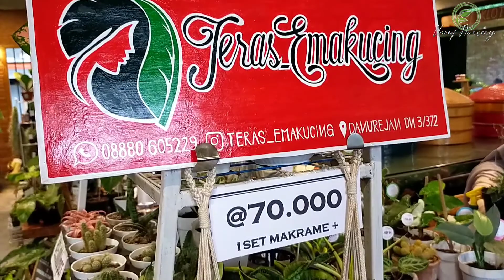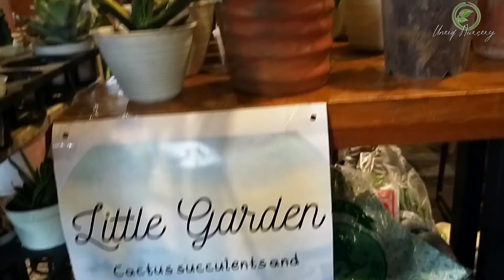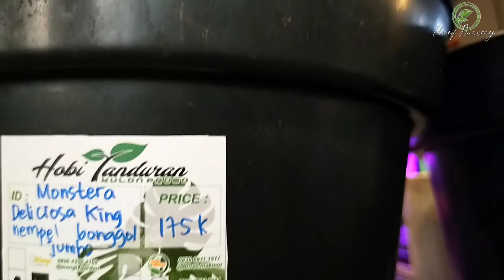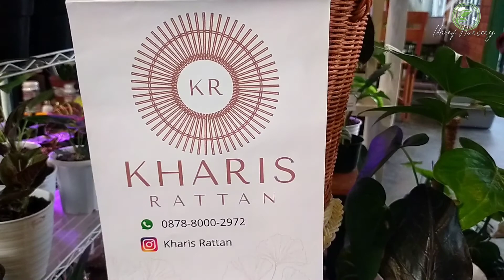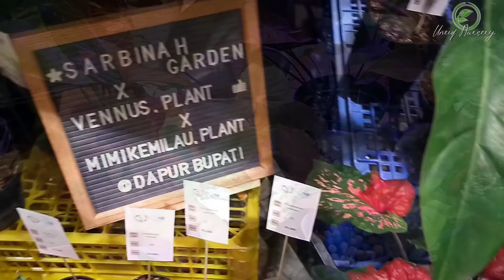Pameran Tanaman Hias Yogyakarta - Kebon Bupati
Pameran Tanaman Hias Yogjakarta, Tanggal 29-31 Oktober 2021 dipersembahkan untuk para pecinta tanaman hias. Diikuti oleh 55 Plant Seller ternama di Jogjakarta